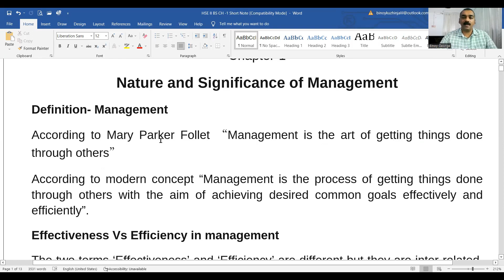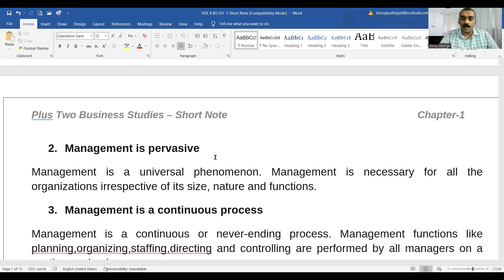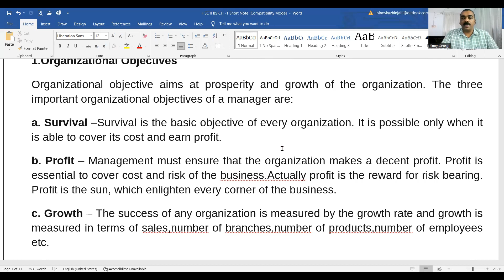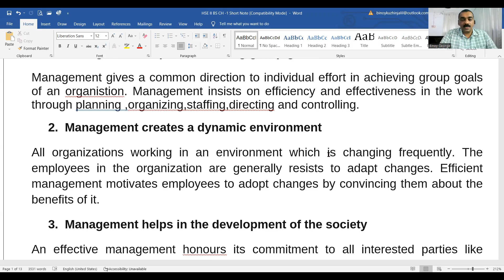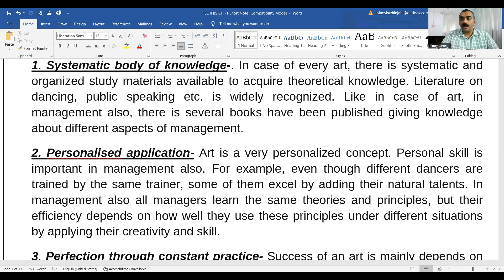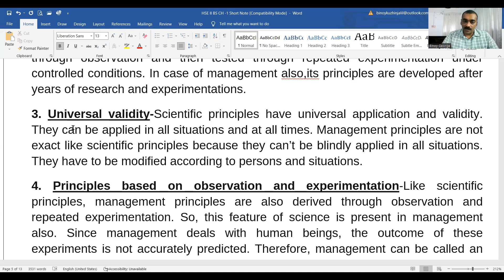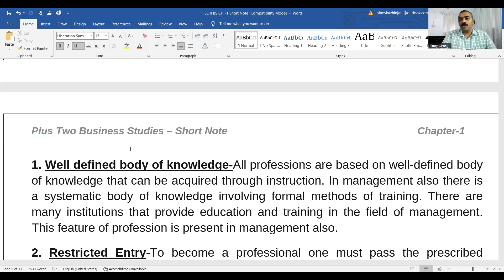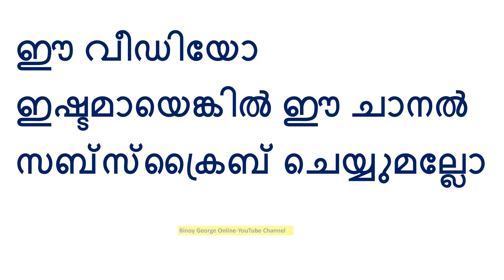Plus Two Business Studies, Chapter-1, Class-1, Nature and Significance of management....Binoy George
Plus Two Business Studies, Chapter-1, Class-1, Nature and Significance of management. Binoy George,HSST, MKNM HSS, Kumaramangalm, Idukki
Topics covered: Management-Definition,Features, Objectives, Importance,Effectiveness Vs Efficiency, Management as an art, science and profession